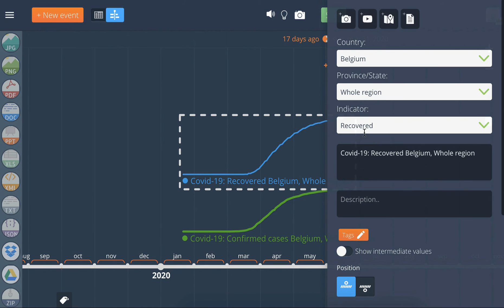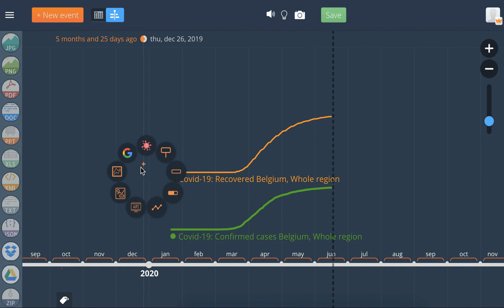How to use Covid-19 Coronavirus statistics data. Videobook – timeline maker tutorial.